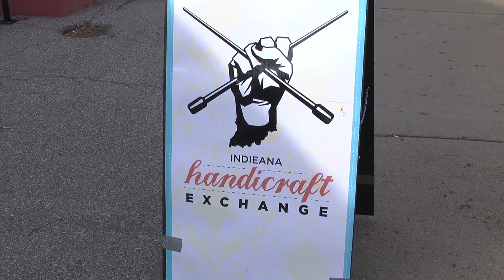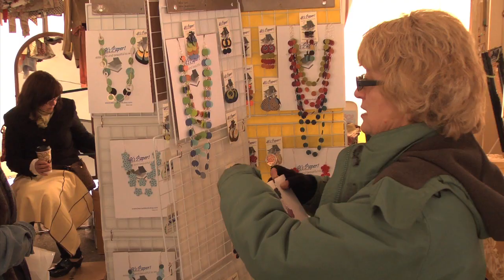INDIEana Handicraft Exchange - Irvington Halloween Festival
So many treasures to be found at the INDIEana Handicraft Exchange.